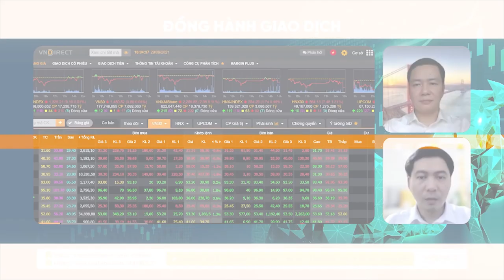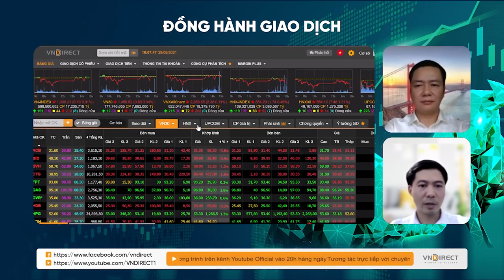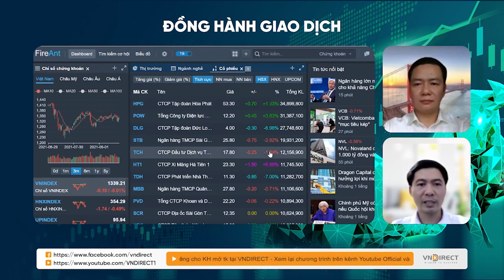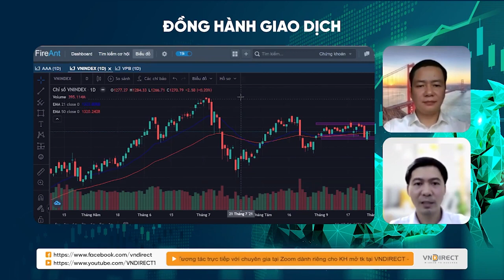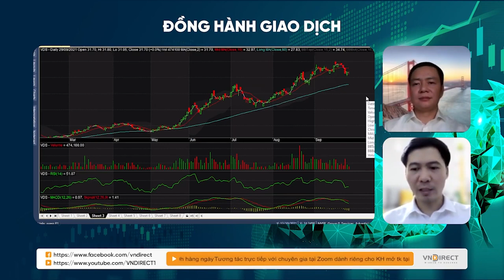TÁC ĐỘNG CỦA CHỈ SỐ GDP QUÝ 3 2021 LÊN THỊ TRƯỜNG CHỨNG KHOÁN | VNDIRECT - Bàn tròn chuyên gia